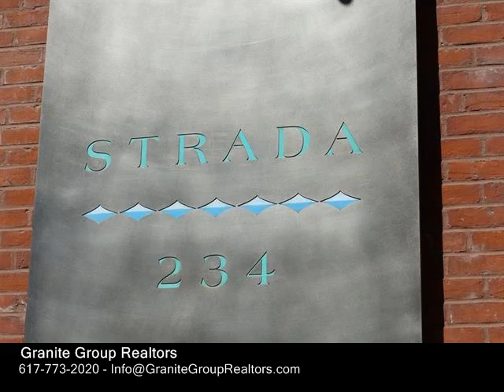234 Causeway St, Boston MA 02114 - Condo - Real Estate - For Sale -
234 Causeway St, Boston MA 02114  Condo  Real Estate  For Sale   Prime North End Waterfront location. Steps from Harborwalk and bustling North Station developments. The Strada 234 offers 24 hour concierge service, onsite property manage, full time maintenance and onsite Fitness Center. Unit features granite countertops, hardwood floors and cozy breakfast bar. Floor to ceiling windows offer sunny exposure and city views. Conveniently located to major highways, the T, Commuter Line and TD Garden.